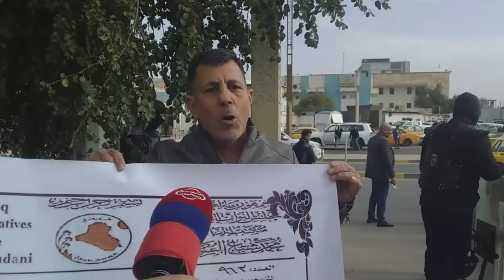اخبار المتقاعدين تظاهرات المتقاعدين امام مجلس النواب